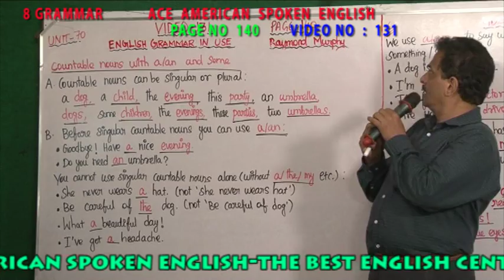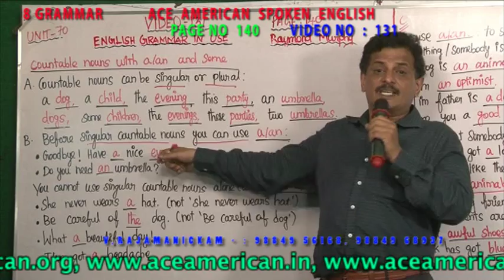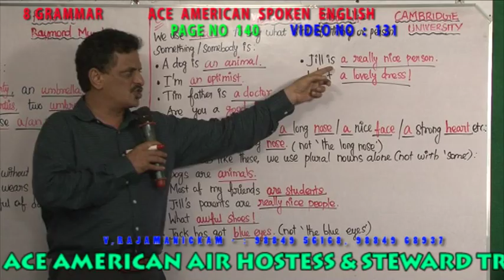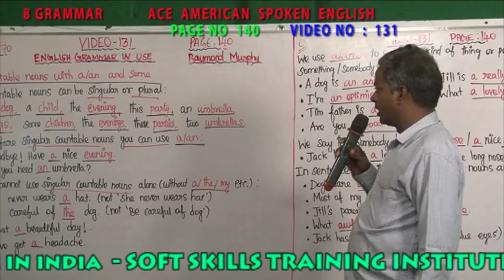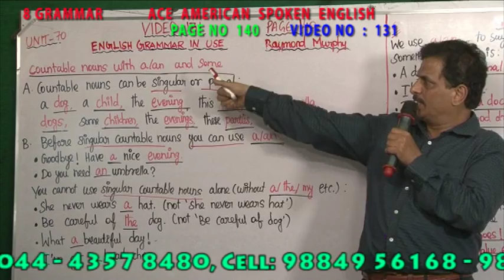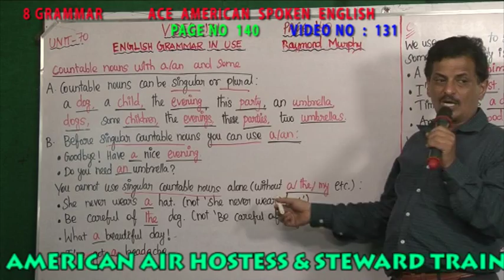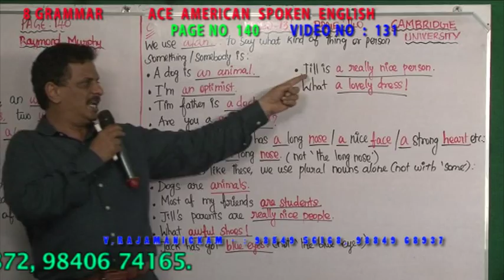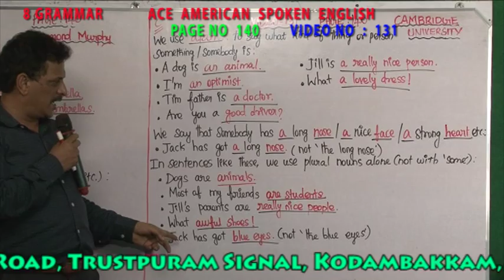8 GRAMMAR VIDEO NO 131